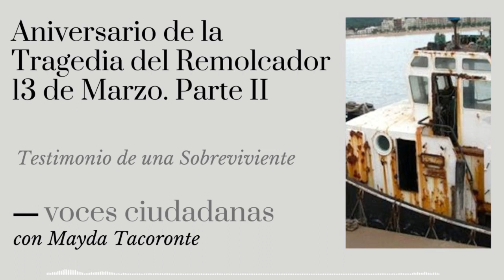Aniversario de la Tragedia del Remolcador 13 de Marzo. Parte II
Conversamos con Mayda Tacoronte, quien fuera una de los sobrevivientes del Remolcador 13 de Marzo. Esta fue una embarcación que fue hundida por las autoridades cubanas mientras intentaba escapar de la isla hacia los EEUU con más de 60 personas. Esto ocurrió el 13 de Julio de 1994